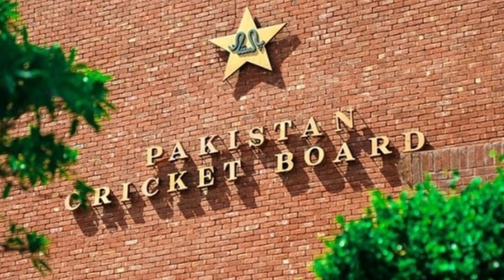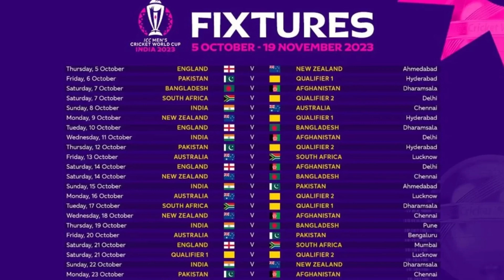Injustice with Sarfaraz Ahmed and Imad Wasim in World Cup 2023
PCB chief selector Inzamam-ul-Haq said that Hasan Ali is an experienced cricketer, while on the contrary experienced cricketers like Sarfaraz Ahmed and Imad Wasim have been wholly ignored.